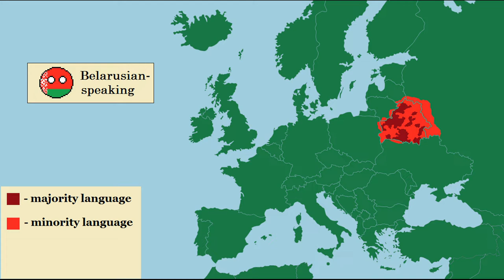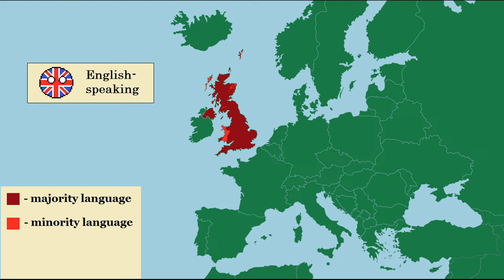Borders of European Languages